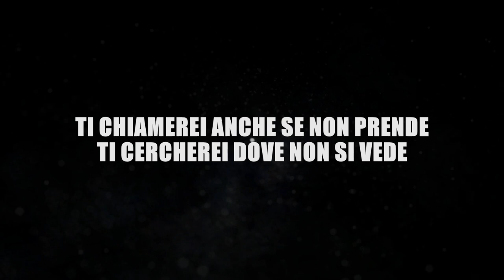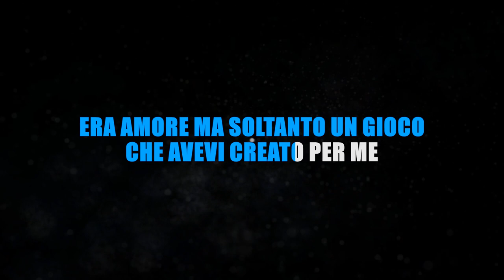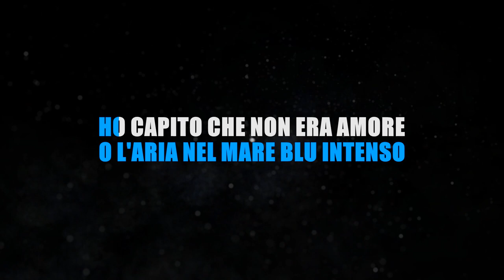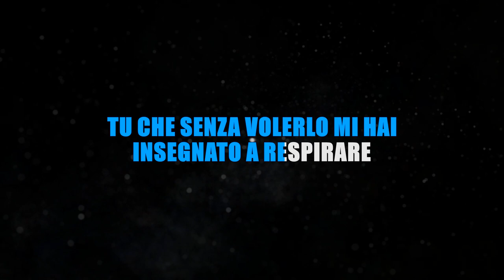MARA SATTEI - DUEMILAMINUTI (KARAOKE SANREMO 2023) [base karaoke italiano]🎤